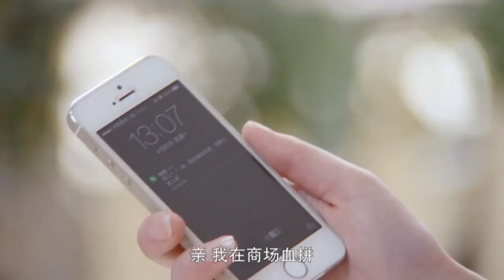兩家富豪要聯姻，帥哥原來是個隱藏的富二代，女總裁尷尬了！